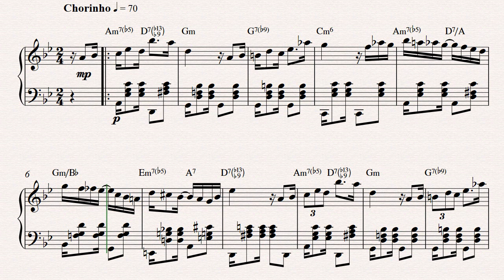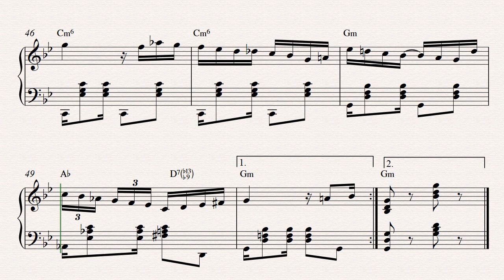Melancólico Choro ( Piano)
Composer: Valdeci Faganioli
Chorinho para piano solo.